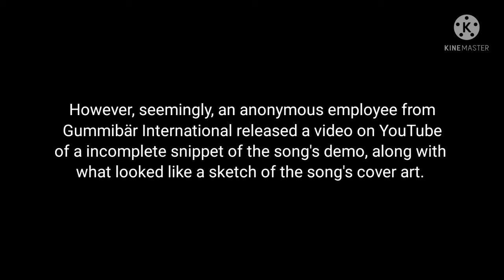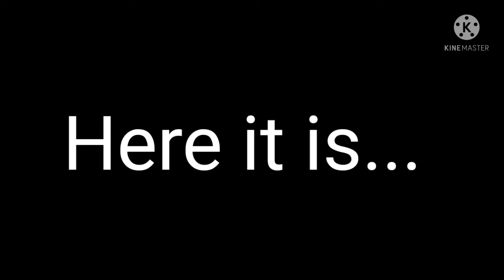BIG NEWS FOR GUMMY BEAR LOST MEDIA SEARCHERS! (APRIL FOOLS!)